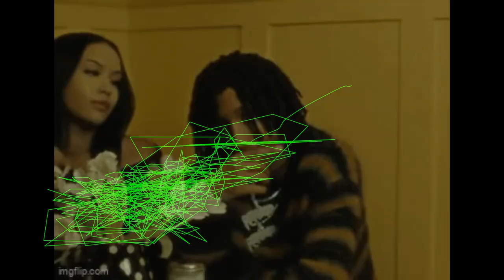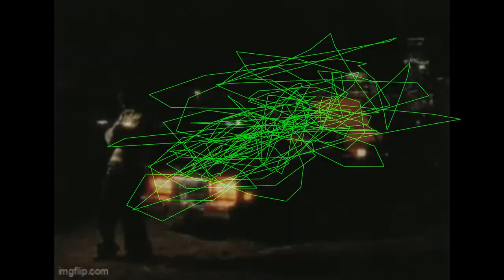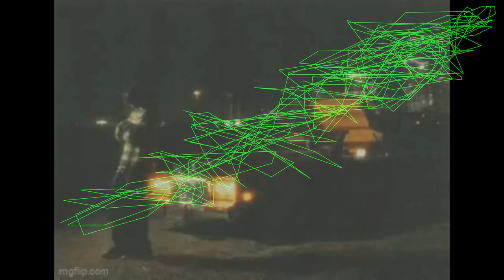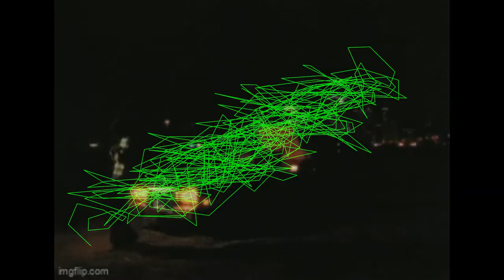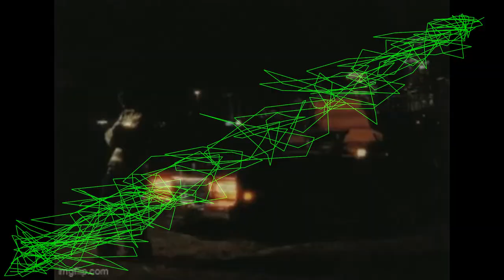FREE Autumn x Benji Blue Bills x Yeat Type Beat "Dance Bïh" New Jazz 2024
Prod by Breezy247 x Dimew0rld

*IGNORE TAGS*